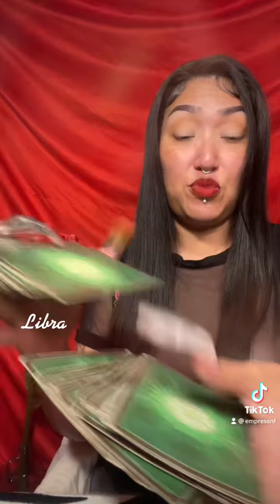Libra 080321 ❤️✌🏽🥰🔮 TikTok Tarot LPHtarot.com By Melinda NailFanatic💋